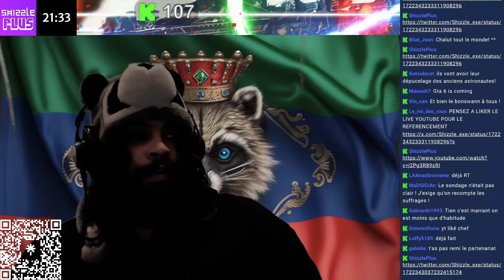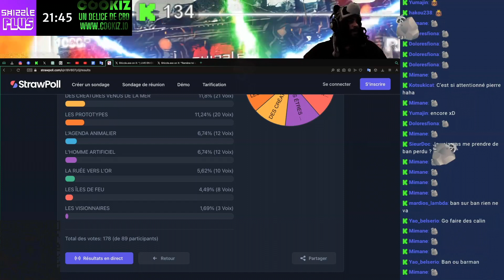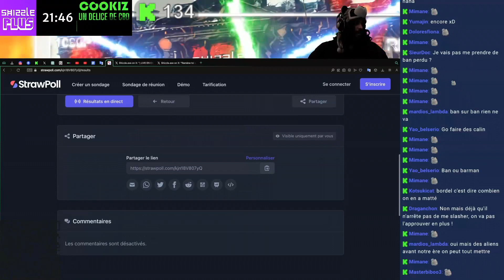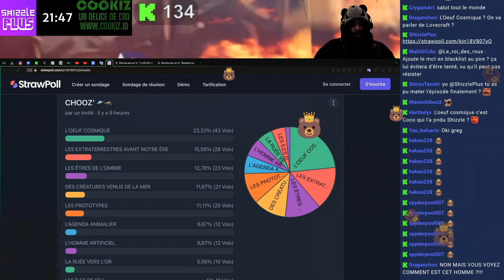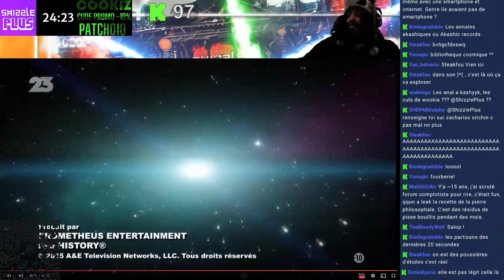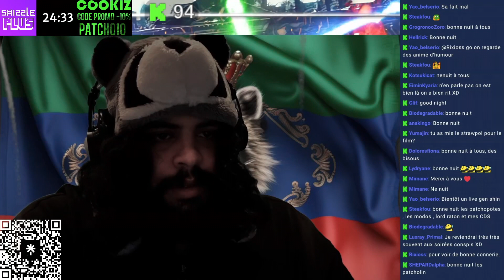SHIZZLE VOD DU 08/11/2023